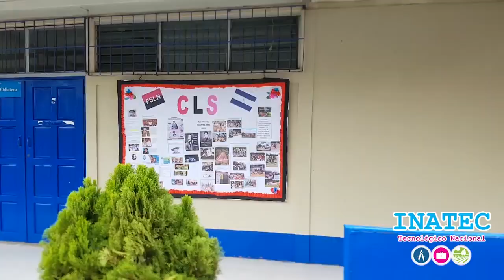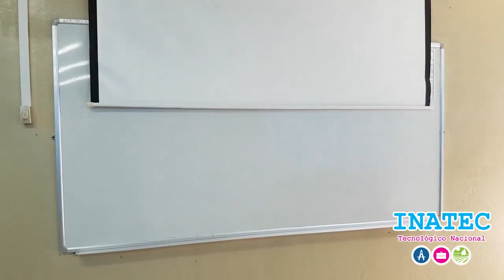Oferta Académica de INATEC Ticuantepe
El conocido CETA Borgoña ( INATEC Ticuantepe ) ofrece becas en carreras y cursos técnicos totalmente gratis